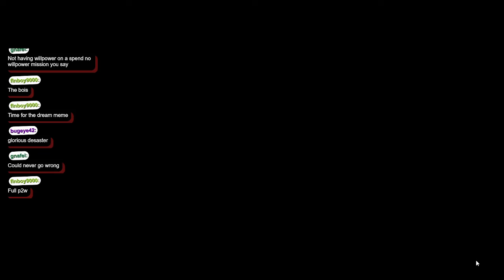W40k: Chaos Gate: Daemonhunters (pt.26)- Bustin' Chaos Gates all day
Warhammer 40k: Chaos Gate: Daemonhunters was developed by Complex Games and published by Frontier Developments plc